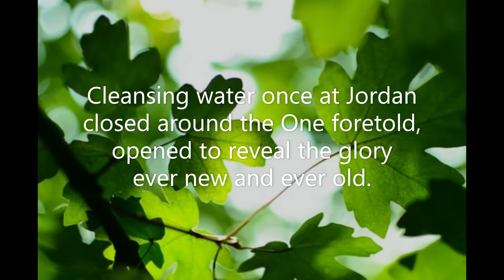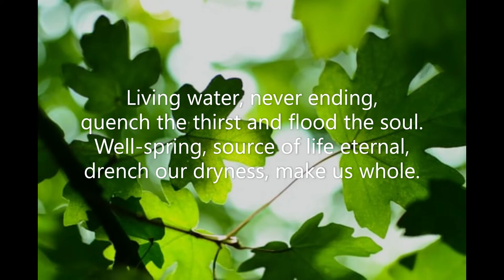Crashing Waters at Creation (#042 Common Praise 1998 - Christian Initiation)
Piano track for Hymn #042 'Crashing Waters at Creation' from the Common Praise hymnal of the Anglican Church of Canada.